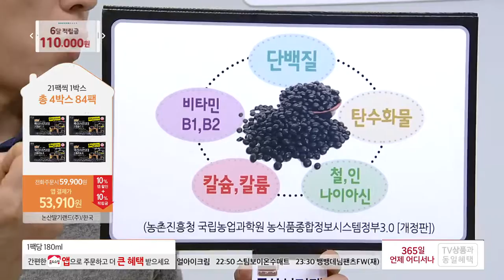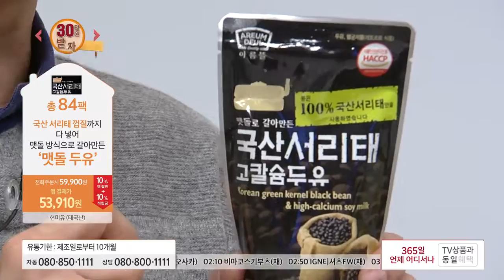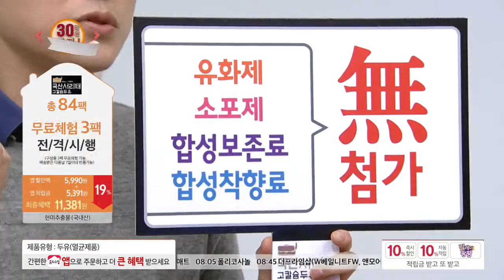[홈앤쇼핑] 서리태두유(트윈스)